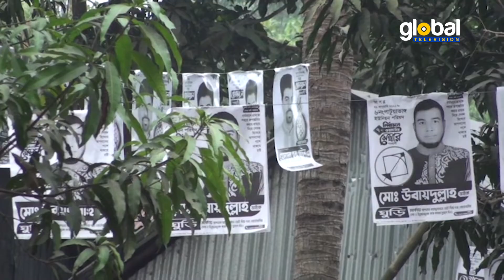কিশোরগঞ্জে জমে উঠেছে ৬ষ্ঠ ধাপের ইউপি নির্বাচন | Global TV News